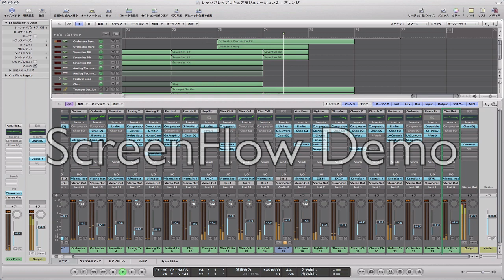Let's Play! PreCure Modulation! (Transcribe BGM)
Hi All,

This is transformation scene BGM of "Suite PreCure"(Japanese TV Animation).

I was transcribed music from TV sound by Logic Express.

This is transformation scene of actual TV show.
But this is not own video.
Sorry. ;-p